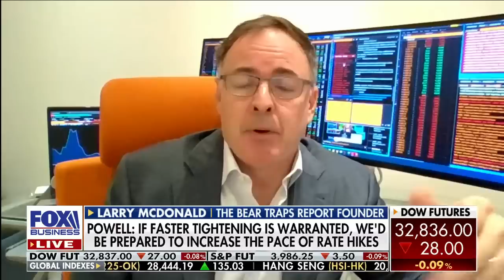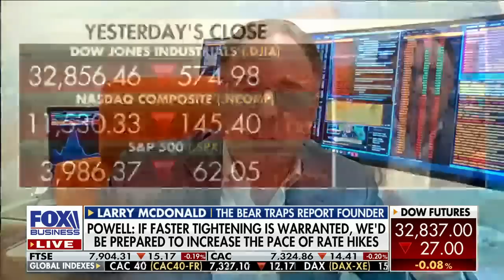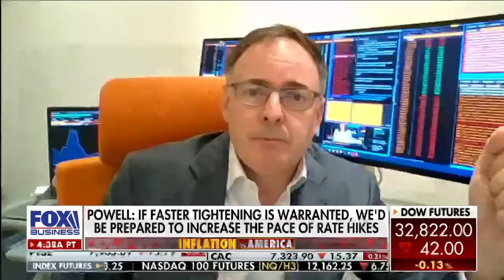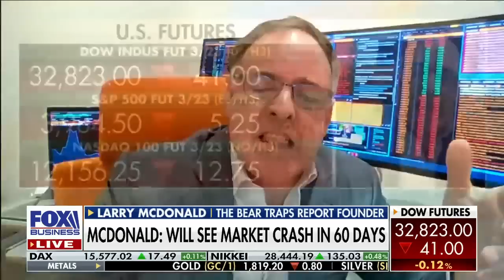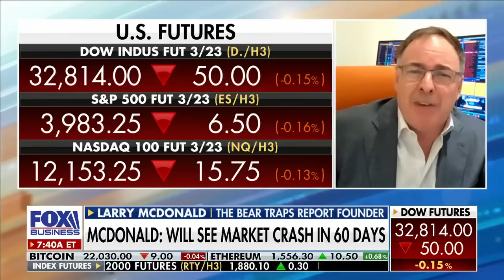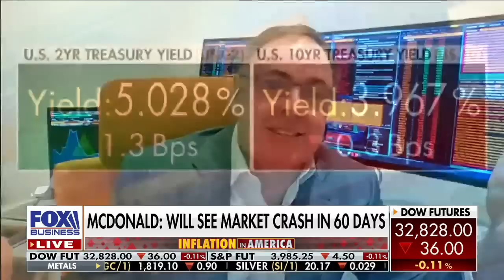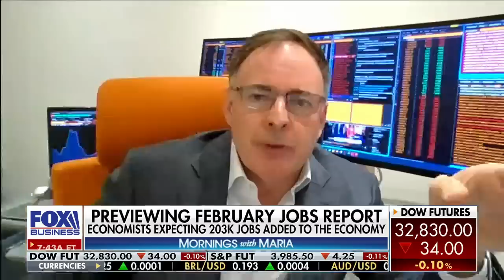Expert warns stock market crash could come in a matter of days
The Bear Traps Report founder Larry McDonald reacts to Federal Reserve Chairman Jerome Powell's testimony to Congress, previews the February jobs report and discusses a potential stock market crash.